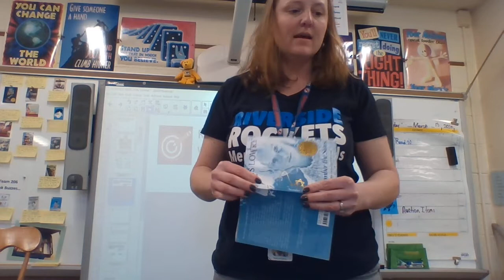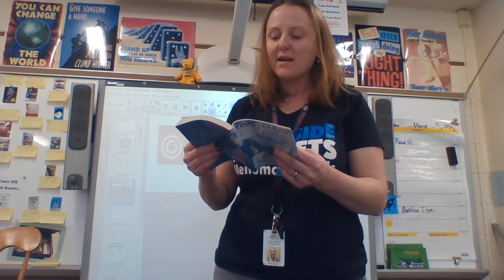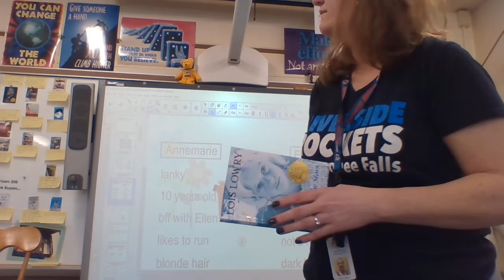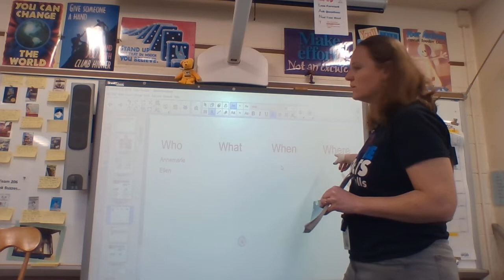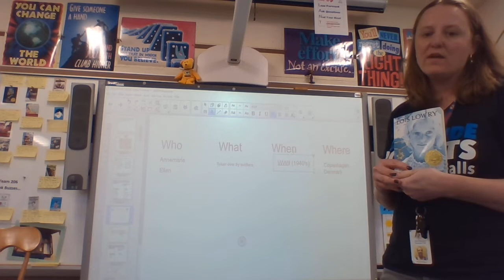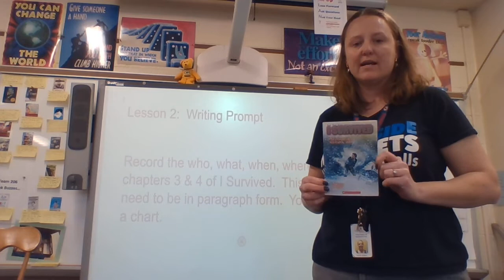Fourth Grade Lesson 2 Reading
Students will learn to take note of the who, what, where, when, why of a story.